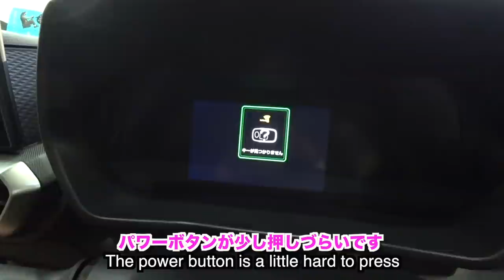TOYOTA ライズ コンパクトSUVが今売れている！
こちらの動画は2020年1月に撮影しています。

トヨタ　ライズ　コンパクトなSUVは売れてるらしいですね。価格帯もお求めやすくサイズがちょうどよく使い勝手が良いですね。